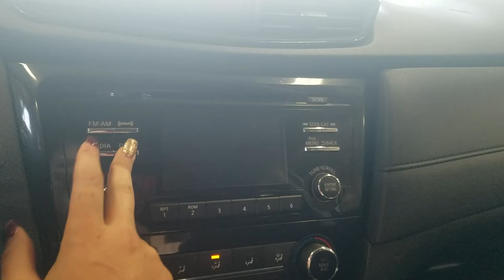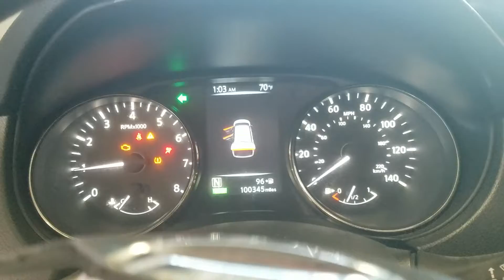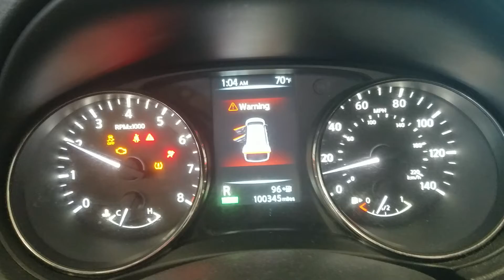22E0673 2017 NISSAN ROUGE 100,345MILES